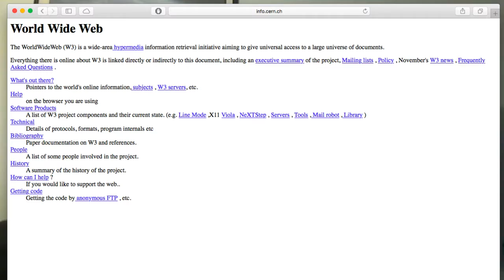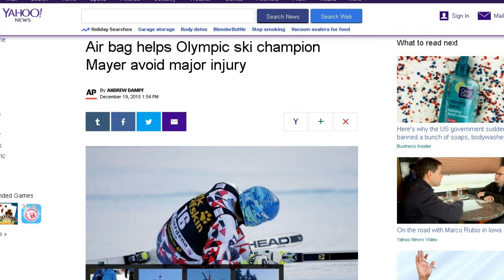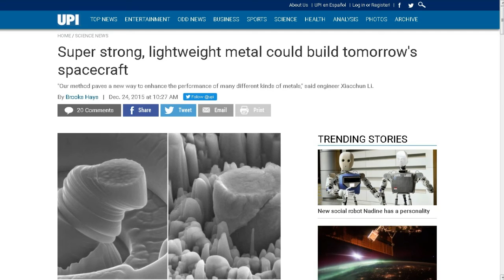TDD report for January 02, 2016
Thank you Jim D. for the cool Photoshop picture

from Bob H.